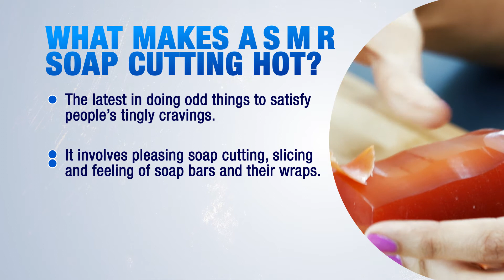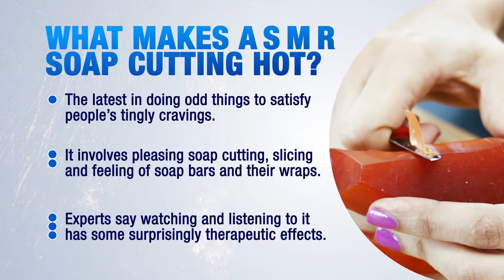Mesmerizing Crafts Made From Soap